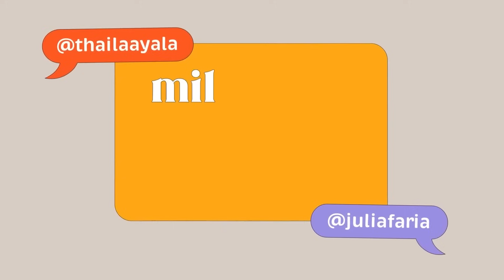#31 - PARENTALIDADE LGBTQIAP+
Precisamos falar sobre mais um formato familiar: a parentalidade LGBTQIAP+,  pelo viés das famílias formadas por duas mães ou por dois pais cisgêneros. Núcleos familiares estes que, infelizmente, ainda sofrem muito preconceito no nosso país. E pra gente bater esse papo, desde a rotina familiar dos nossos convidados até os direitos conquistados pela comunidade LGBTQIAP+ nos últimos anos, nossa roda tá formada com ela, que é artista plástica, escritora, autora dos livros “Mama: um relato de maternidade homoafetiva” e “Desmama: memórias de uma mãe com outra mãe”, a mãe da Iolanda e do Bernardo, Marcela Tiboni (@marcelatiboni) e ele que é um super cozinheiro, ator, apresentador e influenciador digital, pai da Sara e do Davi, Paulo Tardivo (@petardivo).

@JuliaFaria veste:
Conjunto @apartamento03
Sandália @corellooficial
Brincos @shop_nour

@ThailaAyala veste:
Conjunto @apartamento03
Sandália @animale
Brincos @tottaacessorios